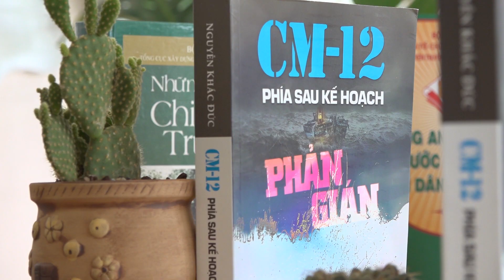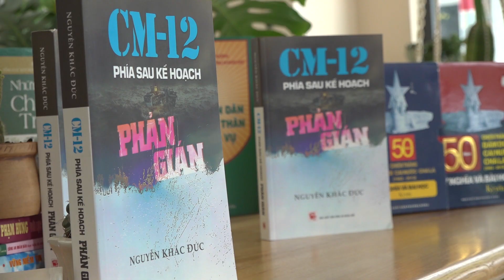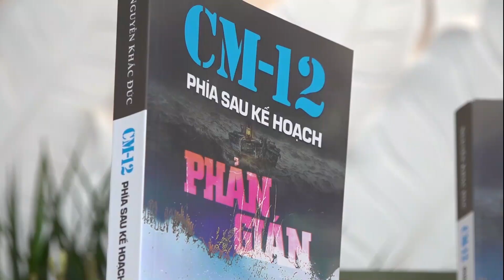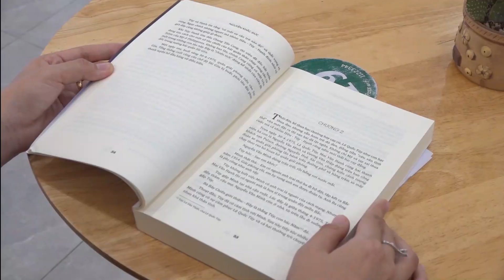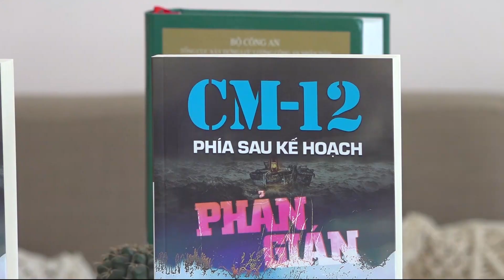A2599 - Đoàn Thanh niên Công an tỉnh Cà Mau - CM-12 Phía sau Kế hoạch phản gián